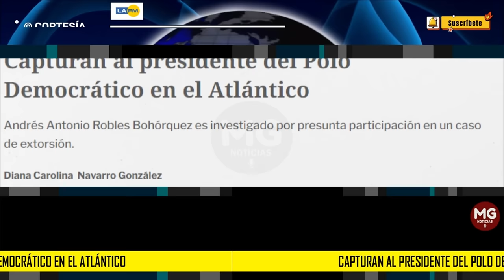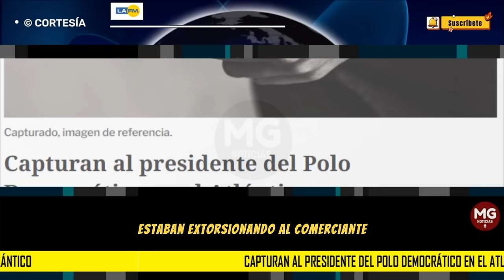ÚLTIMA HORA 🔴 Capturan al presidente del Polo Democrático en el Atlántico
Las autoridades arrestaron en Barranquilla el viernes pasado a Andrés Antonio Robles Bohórquez, presidente del Polo Democrático Alternativo en el Atlántico.
LA FM